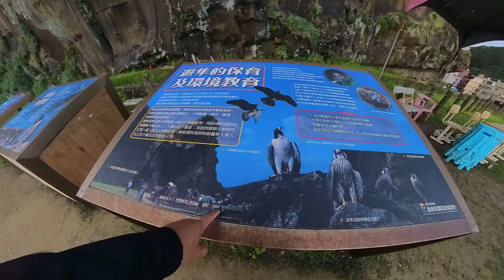2023年酋長岩遊隼_EP14_三隻雛鳥_Falco peregrinus_2023年5月2日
2023年5月2日酋長岩遊隼_三隻雛鳥

拍攝器材 :
SONY A7S3  4K120 , SONY 200-600mm
INSTA360 X3